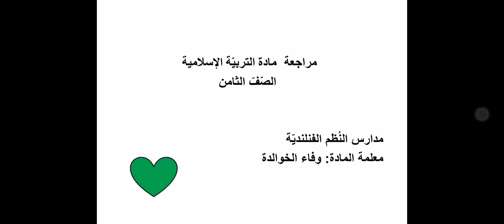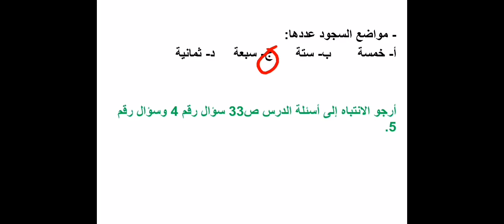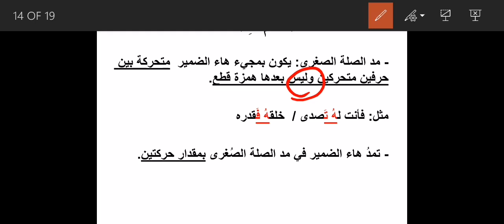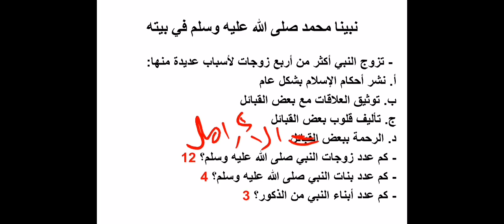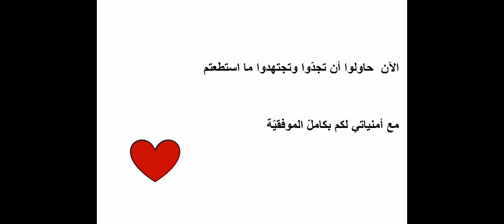مراجعة مادة امتحان التربية الإسلامية للصف الثامن